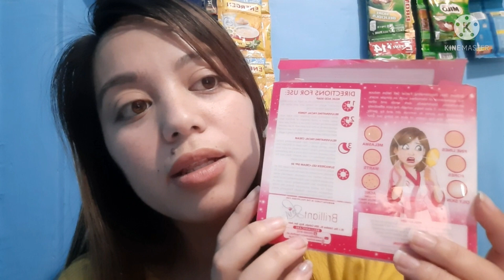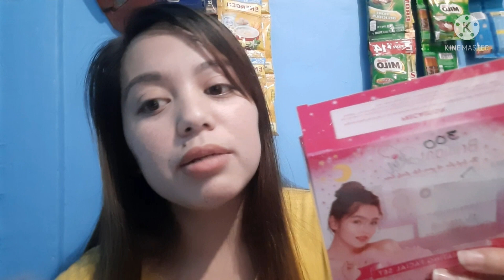BRILLIANT REJUVINATING SET/How to remove pimples and acne instantly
This video is to help you get rid of pimples and acnes effectively by using this products..
This products are effective